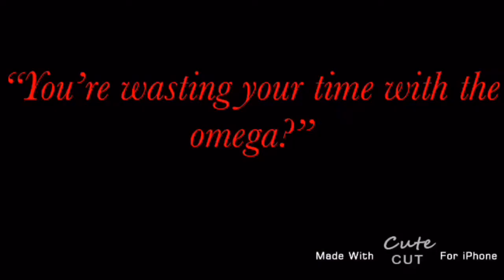Despicable Meme || Silver's Backstory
Here: I'll explain it this time.
Silver, the omega wolf in the pack (omega wolves are the "outcast" wolves. They are last to eat in a meal, etc.), was often seen playing with the alpha, whom she saw as her sister. The pack started to notice and started taunting Silver's "sister". Fearful of losing her respect and power, the alpha left Silver to fulfill her omega role. Once, Silver got lost from the pack and wondered through the woods, looking for the pack. At this time, it was hunting season and a hunter stumbled upon her. She woke up with two figures in front of her (Maple and Nebula), offering her their hand. She forgot her sadness and her past, now accepting them as her new parents and acts as their child.